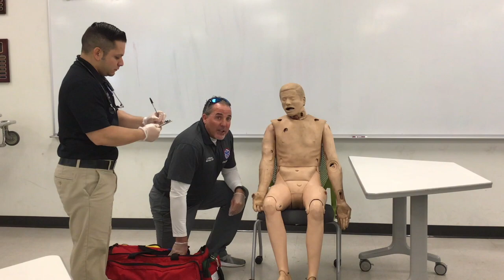Medical Assessment Block 1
This video is the Medical Assessment Block 1 of 3